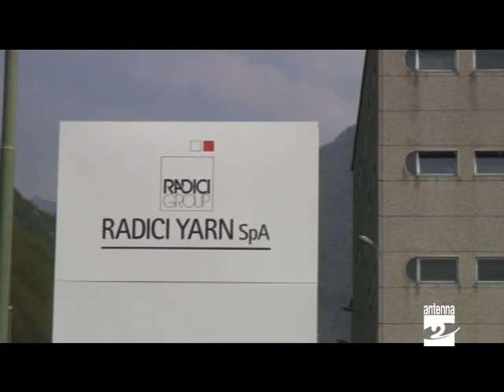Villa d'Ogna incendio alla Radici Fil Antenna 2 TV 220411.mpg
Molto spavento per il fumo che si è sviluppato, ma per fortuna danni ridotti in seguito al rogo che questa mattina (venerdì 22 aprile 2011) ha colpito un'azienda di Villa d'Ogna. La cronaca è di Vladimir Lazzarini.